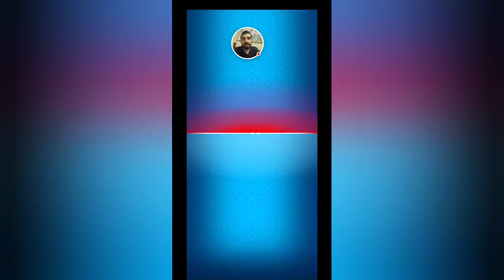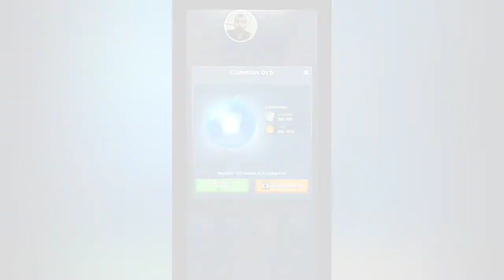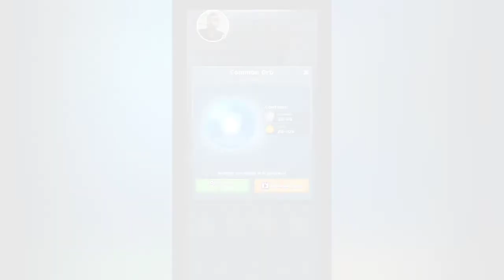Season reset? Let's push!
With the previous season done, we take advantage of the early season with trophy pushing! Hopefully it works, lol. I hope you guys enjoy the video!

Credits to the game Smashing Four: Geewa